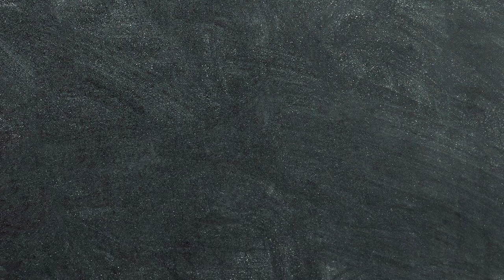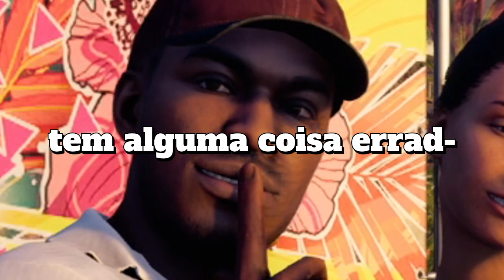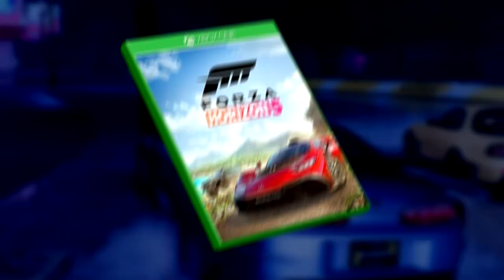A FORMULA FORZA 🧬